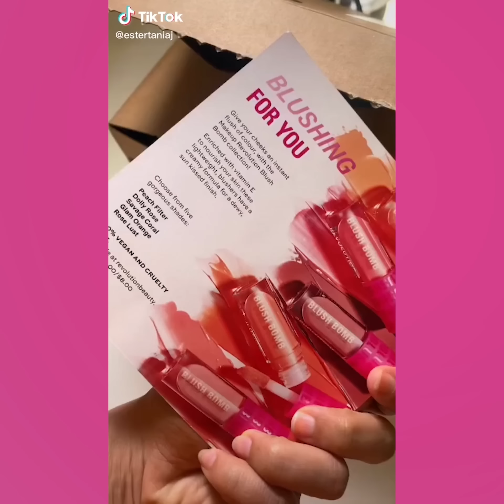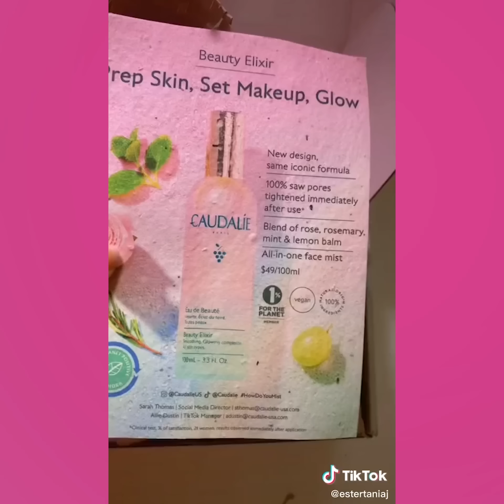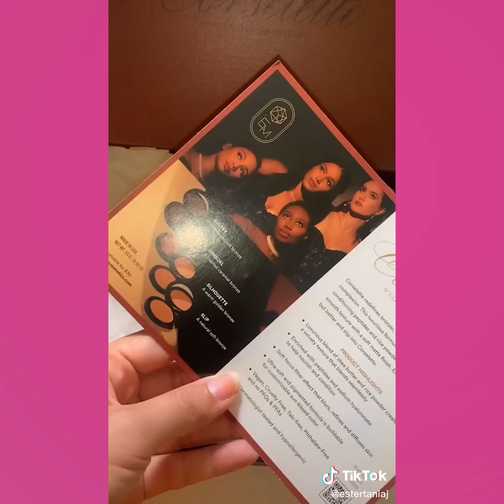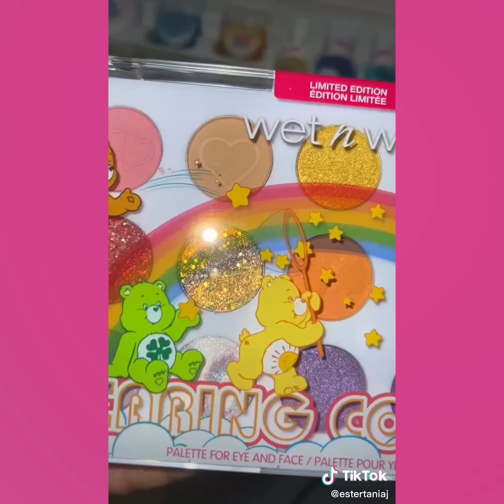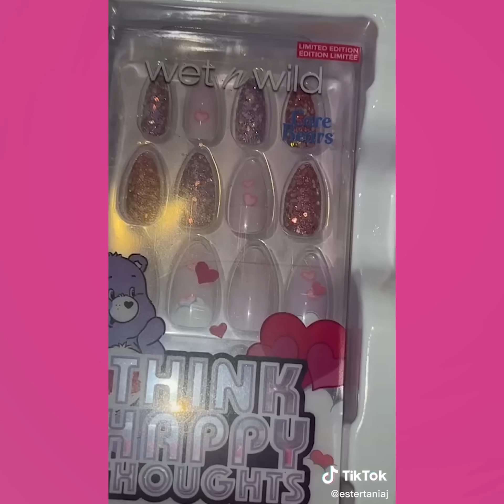COMPLETE MAKEUP STORYTIME @estertaniaj / Makeup Storytime by Estertaniaj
CopyrightIssue: This Channel is Part of Collab Inc, All Content us in this Channel is licensed by Content Right Holder